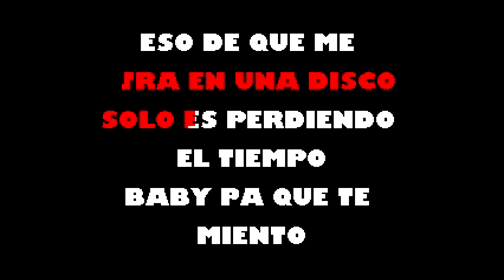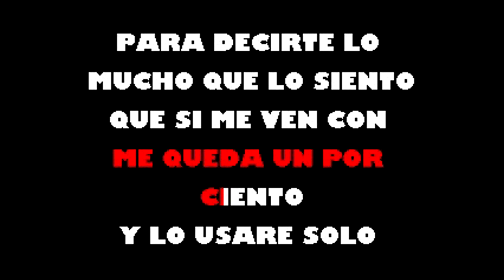Mix Norteño Andres Grados Karaoke